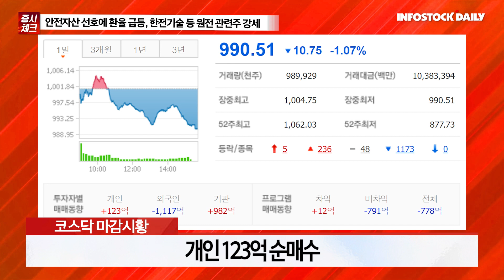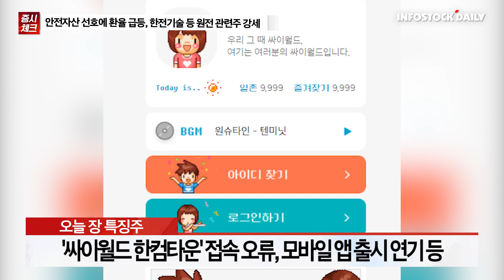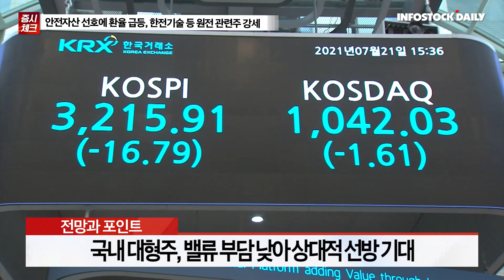[1220마감체크] 안전자산 선호에 환율 급등, 한전기술 등 원전 관련주 강세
FOMC 이후 글로벌 긴축 기조 강화, 증시 지지부진
코스피, 밸류 부담 낮아 상대적 선방 기대
대형주 선호 유지, 낙폭과대 성장주 반등 여부 주목